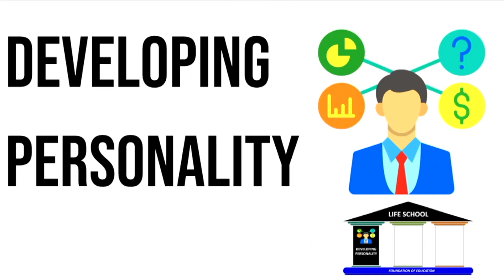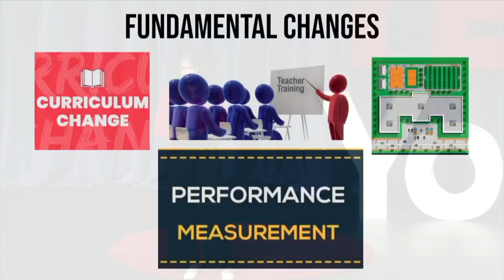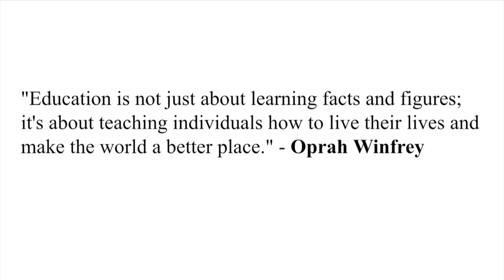Life School | Aarushi Chandwani | TEDxYouth@JIS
In her speech, Aarushi will be discussing the concept of a "Life School" that focuses on developing well-rounded individuals through physical fitness, knowledge search and application, and personality and mindset development. This approach challenges traditional education and provides a new perspective. As someone who has studied in multiple schools, Aarushi personally believes this approach to education can better prepare her for life, and give her a more holistic understanding of the world around her. Aarushi Chadnwani is a freshman at Jakarta Intercultural school; she has a multicultural background and is passionate about improving lives. In her speech, she will advocate for a holistic approach to education that considers academic achievement and students' mental, emotional, and physical well-being. She believes this approach will lead to better student outcomes and a more supportive and inclusive school environment. This talk was given at a TEDx event using the TED conference format but independently organized by a local community.